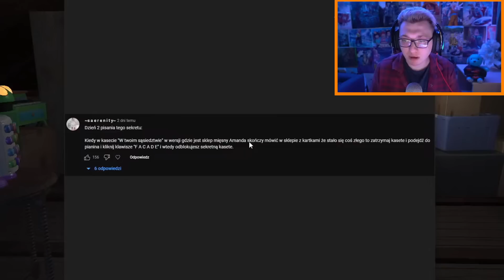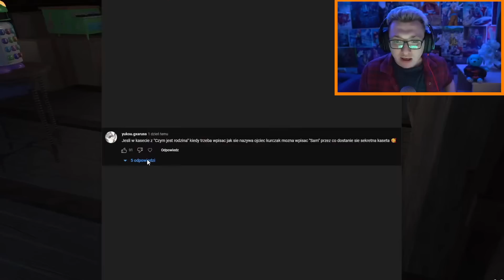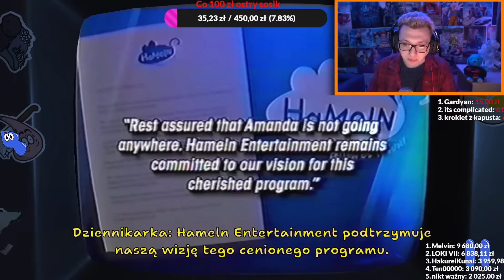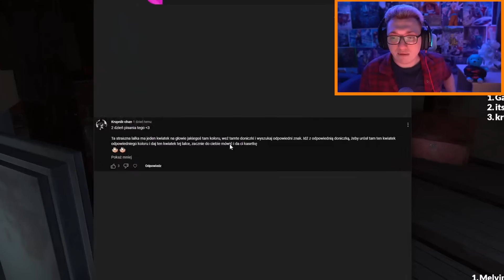NOWE TAŚMY! WSZYSTKIE ACHIEVEMENTY! | AMANDA THE ADVENTURER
Wszystkie kasety i osiągnięcia w Amanda the Adventurer, których Urhara jeszcze nie zdobył!

Rozdziały:
00:00 - Beethoven
05:43 - Kompleks tatusia
09:30 - Zabawa w chowanego
14:41 - Smutna prawda
17:17 - Wybrakowany koniec
19:34 - Koniec?
20:50 - Plusk, plusk
24:43 - Szósta taśma